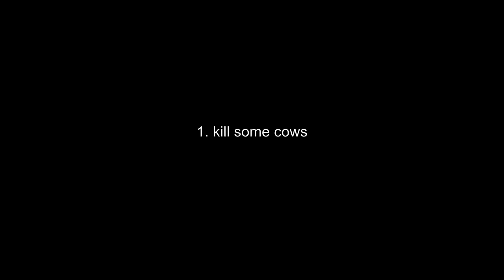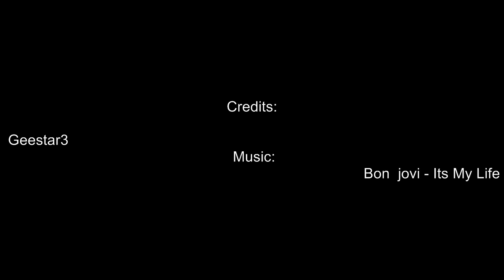How to make Money on runescape NEW!